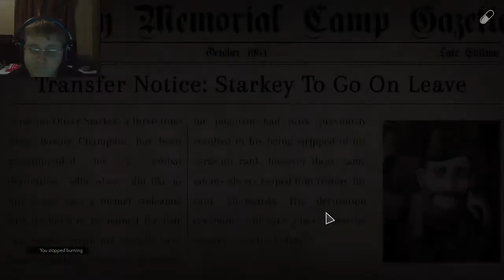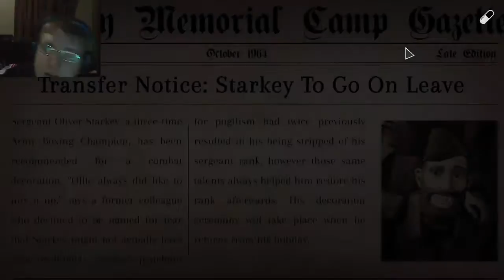MEETING MISS BYNG WITHOUT HER MASK|We Happy Few (Full Release) #10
Things are beginning to fall around us and we need to let everyone know whats going on...but who can we tell...